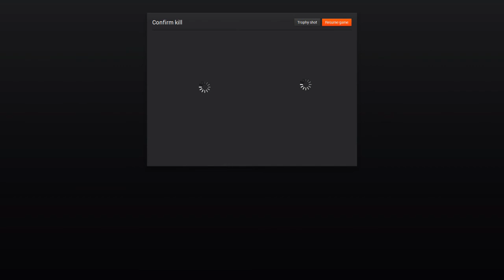Nice 313 scoring Elk!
Nice 313 Elk I shot with .45